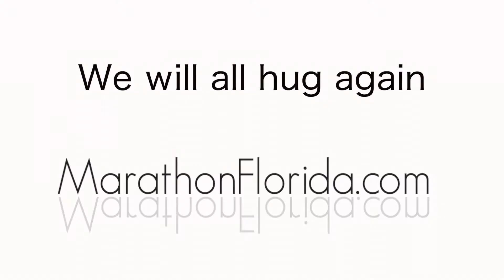"We will hug again" Episode 8 'We will dine together again'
Connect with the Keys starting from the middle in Marathon, Florida.

Learn more about the Florida Keys residents, its businesses, its municipalities, and its non-government organizations by viewing the most complete business and video informational directories in the Florida Keys.